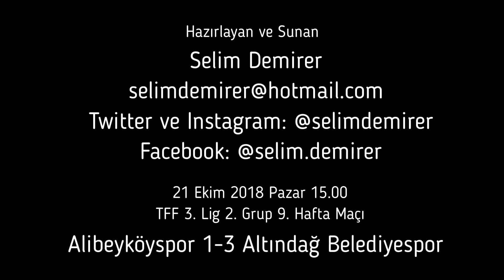Alibeyköyspor 1-3 Altındağ Belediyespor (Alibeyköyspor 977 gün sonra yenildi)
Eksik Alibeyköyspor sahasında 977 gün sonra yenildi

TFF 3. Lig 2. Grup 9. hafta maçında Alibeyköyspor sahasında Altındağ Belediyespor’la karşılaştı.

Alibeyköy Stadı’nda oynanan maçı Mehmet Semih Güçlü, Mehmet Pekmezci, Yasin Kılıç hakem üçlüsü yönetirken dördüncü hakemlik görevini Burak Filik üstlendi.

Alibeyköyspor sahasında 977 gün sonra kaybetti
17 Şubat 2016 tarihinde Süper Amatör Ligde mücadele ederken ligin son maçında sahasında Gürpınarspor'a 6-2 yenilen turuncu mavili ekip 977 gün sonra sahasında bir maçı kaybetti.

Alibeyköyspor'da 5 eksik vardı
Alibeyköyspor'da sakatlıkları süren Muammer Erdoğdu, Safa Çağlar, Mert Somay, Yağızhan Biber ve Ufuk Arslan mücadelede yer alamadı.

Mücadeleni galibi 3-1’lik skorla Altındağ Belediyespor oldu. Konuk ekibin gollerini 30. dakikada Bülent Kalecikli, 45. dakikada Burhanettin Çakırefe, 73. dakikada da Berkay Çakır attı. Alibeyköyspor'un golü ise Metehan Mimaroğlu’ndan geldi.

Goller
30' Altındağ Belediyespor sağ kanattan kullanılan korner atışında golü buldu. Bülent Kalecikli'nin kullandığı korner direkt olarak kaleye gitti ve konuk ekip 1-0 öne geçti. 0-1
45' Altından Belediyespor ceza sahasının solundan bir serbest vuruş kazandı. Ankara temsilcisinin formda golcüsü Burhanettin Çakırefe'nin güzel vuruşu ile konuk ekip 2-0 öne geçti. 0-2
73' Sağ kanattan gelişen Altındağ Belediyespor atağında yapılan ortaya arka direkte, sıfır denilebilecek yerde Berkay Çakır kafayı vurdu ve top ağlara gitti. 0-3
87' Gelişen Alibeyköyspor atağında top Altındağ Belediyespor kalecisi Mustafa Gürbüz'e doğru giderken Alibeyköyspor'un formda golcüsü Metehan Mimaroğlu kaleciye baskı yaptı. Kaleci Mustafa'nın topu uzaklaştırmak için çektiği şuta kafasını uzatan Metehan topu ağlara gönderdi ve skoru tayin etti. 1-3
Bu sonuçla Alibeyköyspor 7 puanda kaldı ve on yedinci sıraya geriledi. Altındağ Belediyespor ise puanını 13’e yükselterek sekizinci sıraya yükseldi.

Alibeyköyspor önümüzdeki hafta deplasmanda Kızılcabölükspor’a konuk olurken Altındağ Belediyespor sahasında Esenler Erokspor’u konuk edecek.

Stat: Alibeyköy
Hakemler: Mehmet Semih Güçlü, Mehmet Pekmezci, Yasin Kılıç, Burak Filik
Alibeyköyspor: Erhan Kırcı, İsmail Hakkı Doğan, Emre Güney Aras, Suat Mede, Mücahit Çakır, Kerim Deler, Hasan Üstübücü(77′ Taşkın Gökçe), Mustafa Cevret(65′ Selim Gödebil), Bünyamin Balat, Şahiali Terzi(46′ Eren Toksoy), Metehan Mimaroğlu
Yedekler: Hamdi Yılmaz, Eren Toksoy, Salih Tunar, Taşkın Gökçe, Selim Gödebil, Veysel Gökcan
Teknik Direktör: Önder Deniz Kolgu
Altındağ Belediyespor: Mustafa Gürbüz, Barış Bozal, Berkay Çakır, Melih Şencan, Oktay Kancı, İsmail Sevindi, Emrah Sürücü, Hüseyin Korkmaz, Barış Bozdilki(90′ Furkan Dal), Bülent Kalecikli(74′ Tugay Yıldırım), Burhanettin Çakırefe(86′ Ercan Güneri)
Yedekler: Hasan Göksu, Efe Berker Özcan, Yalçın Eycan Kaya, Furkan Dal, Salih Yurt, Tugay Yıldırım, Ercan Güneri
Teknik Direktör: Mehmet Akbulut
Sarı Kartlar: 33′ Hasan Üstübücü / 33′ Hüseyin Korkmaz
Goller: 87′ Metehan Mimaroğlu / 30′ Bülent Kalecikli, 45′ Burhanettin Çakırefe, 73′ Berkay Çakır

Selim Demirer